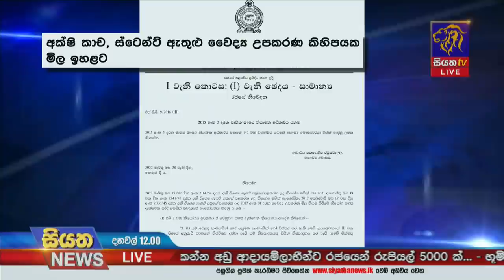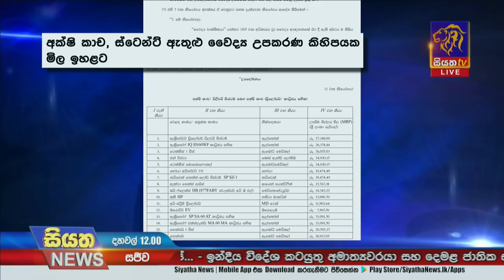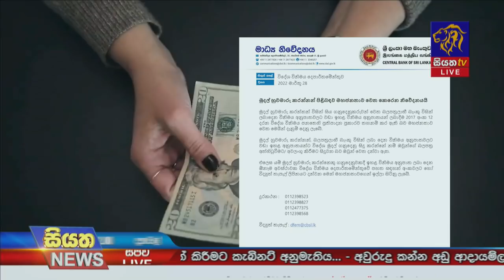Siyatha News | 12.00 PM | 29 - 03 - 2022